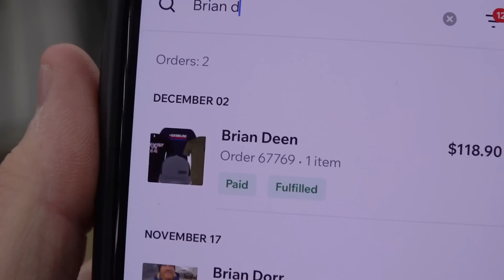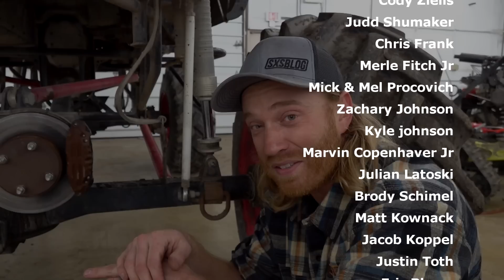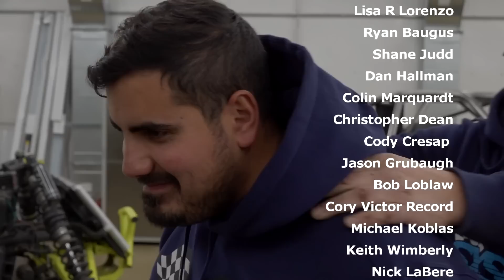Our turbo LS mega truck gets ripped and breaks... twice!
Thanks to everyone who bought merch! Winner announced in a week!